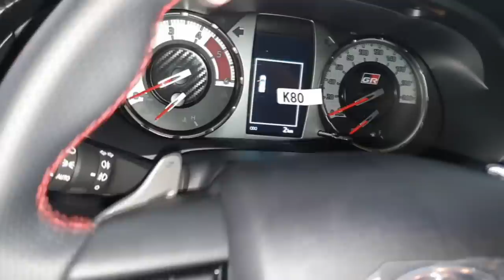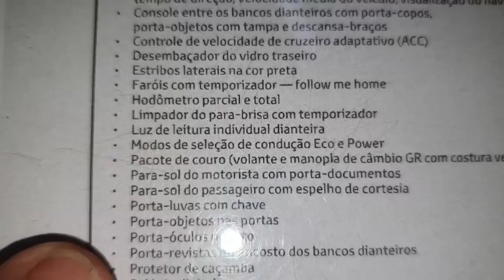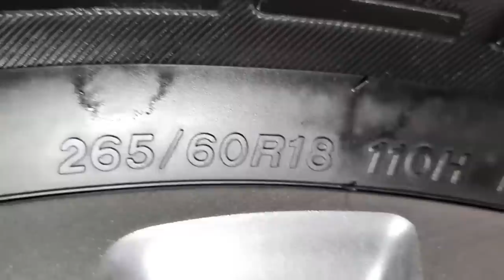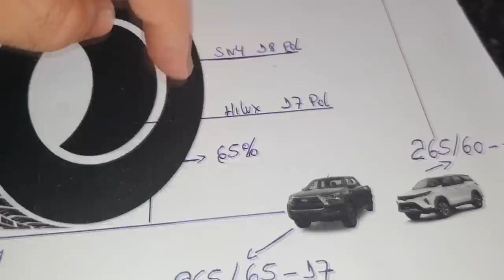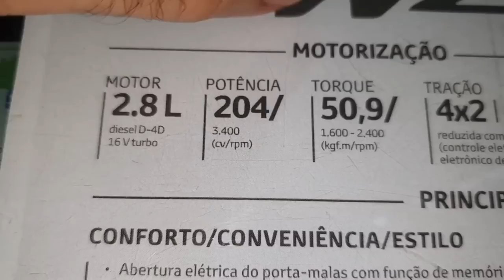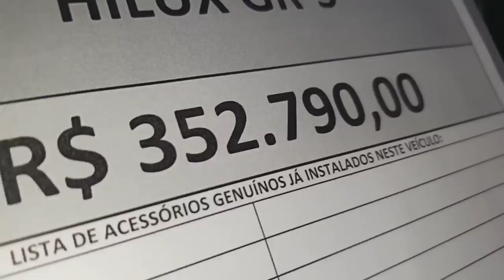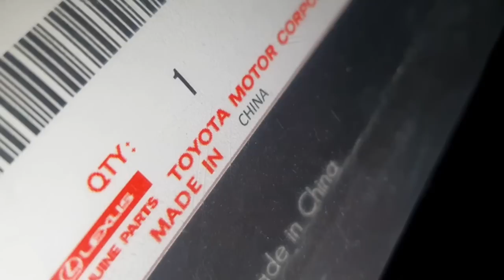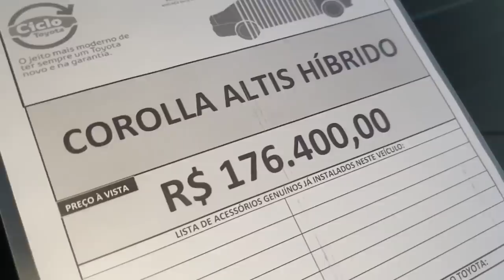EP. 792// REACT!! HILUX GAZOO RACING 2023! Nettão reagindo ao LANÇAMENTO DA TOYOTA!! Sensacional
HILUX GAZOO RACING 2023 é boa?
Entenda a Letra REFERENTE A Velocidade Máxima do Pneu!
Qual o óleo correto para a HILUX GAZOO RACING 2023?
Posso colocar o óleo HILUX GAZOO RACING 2023?
HILUX GAZOO RACING 2023 baixando óleo motor!
Qual km correto troca de óleo do motor HILUX GAZOO RACING 2023
O manual HILUX GAZOO RACING 2023 indica a troca do fluído do câmbio manual?
Entenda as legendas do manual Hilux SR5 2.8
HILUX GAZOO RACING 2023  quantos km fazer alinhamento de rodas?
HILUX GAZOO RACING 2023 qual óleo diferencial traseiro?
HILUX GAZOO RACING 2023 preço tabela!

"embreagem s10"
"melhor mecânica"
"mecânica chevrolet"
"melhor marca óleo s10 5w30"
"como balancear"
"review s10"
"sw4 s10"
"militec funciona"
"serviços toyota"
"oficina toyota"
"o que é hilux garbosa"
"mecânica toyota"
"manutenção toyota"
"restauração hilux"
"hilux antiga"
"diesel 4x4"
"como montar motor diesel"
"diesel 4x4"
"embreagem s10"
"melhor mecânica"